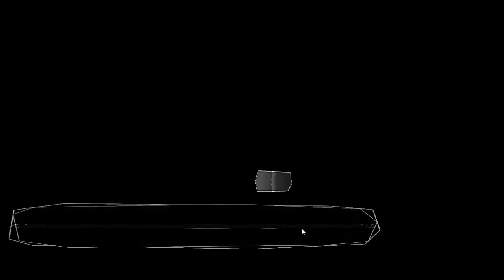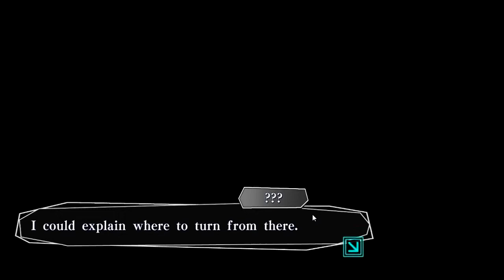Amnesia{P3}: TEA SNOBS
And he goes for the soda...